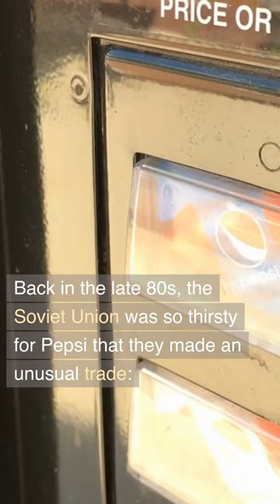Pepsi's Naval Fleet!